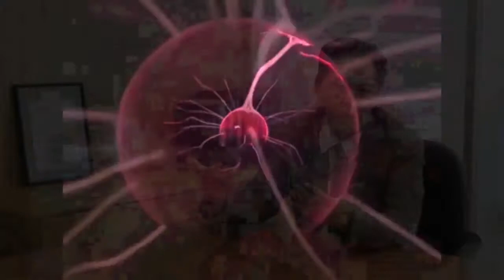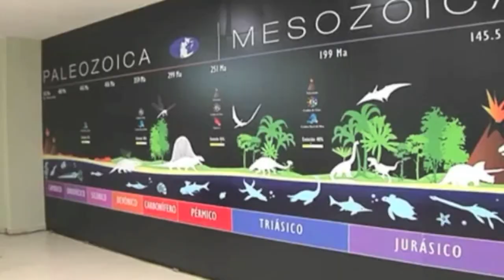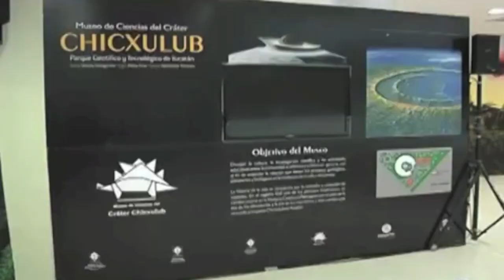Los museos como espacios de experimentación, exploración y entretenimiento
Invitación - 15 de octubre 2014

Jaime Urrutia Fucugauchi, miembro de El Colegio Nacional